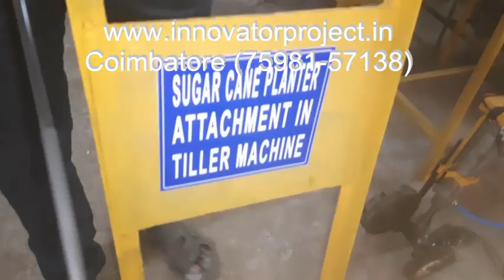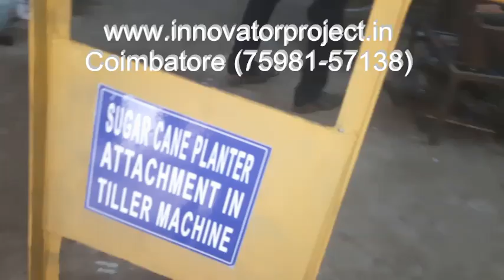Automatic sugarcane planter machine/Single Row Automatic Sugarcane Bud Planter project center trichy